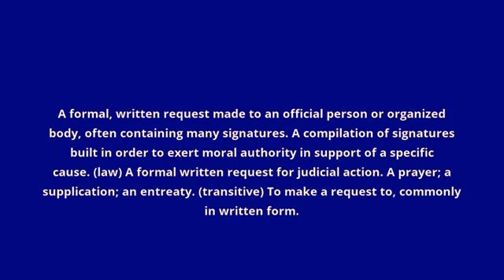what is the meaning of petition